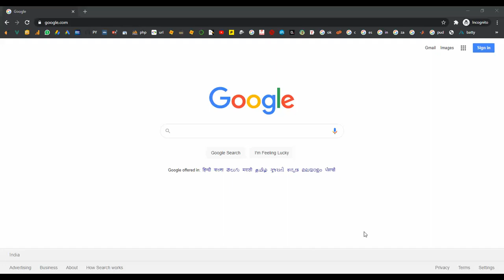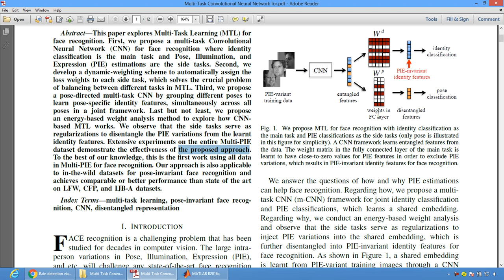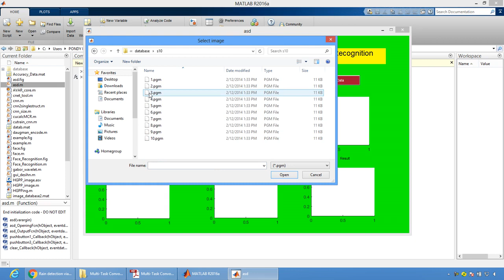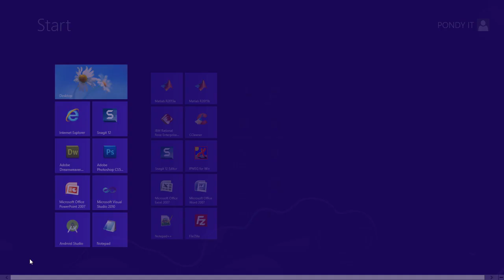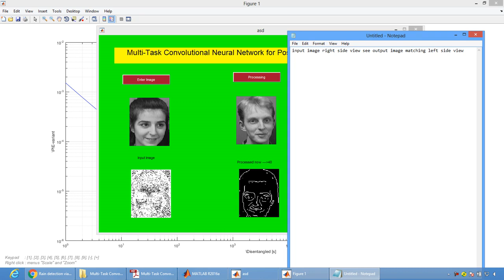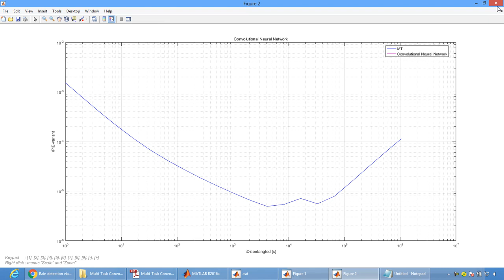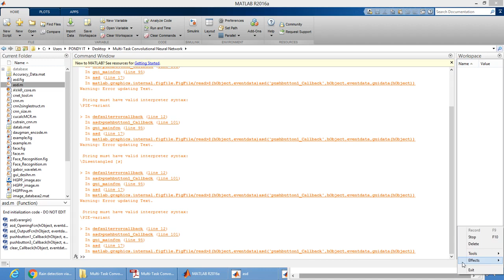Multi Task Convolutional Neural Network for Pose Invariant Face Recognition in Matlab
From Our Title List the Cost will be,
Python=4000/-
Java Project=2000/-
Support Including Packages
 * Complete Source Code
 * Complete Documentation
 * Complete Presentation Slides
 * Flow Diagram
 * Database File
 * Screenshots
 * Execution Procedure
 * Readme File
 * Video Tutorials
 * Supporting Softwares
Support Specialization
 * 24/7 Support
 * Ticketing System
 * Voice Conference
 * Video On Demand
 * Remote Connectivity
 * Document Customization
 * Live Chat Support